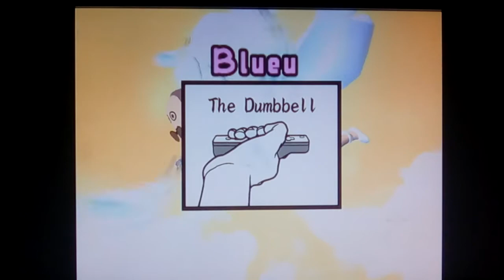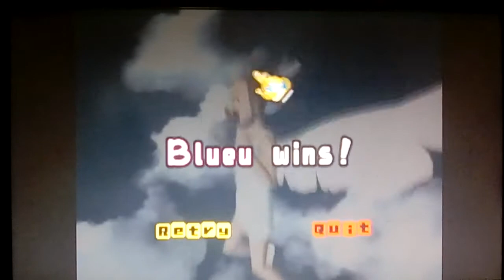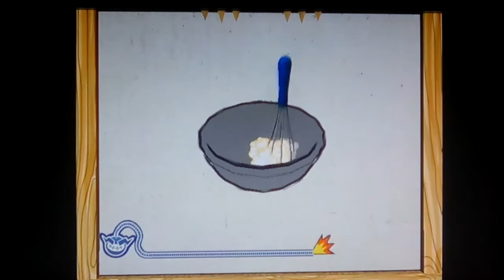WarioWare: Smooth Moves Part 20 I'm Blue! Da Dee Die!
Alton Harris Channel

Alton's Xbox, Wii & Dreamcast Gamertag

Part 20 of WarioWare Smooth Moves!